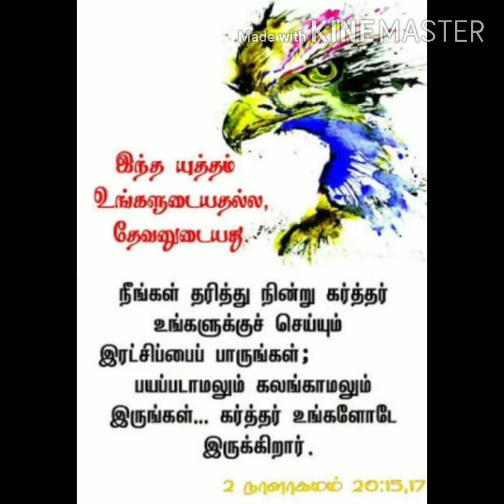Nandri Yesuvae. Nandri Yesuvae